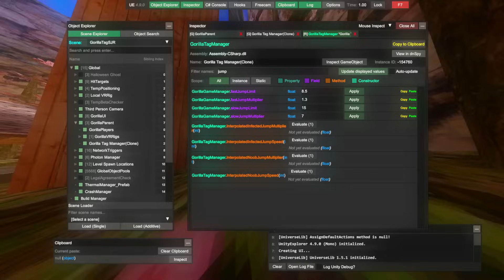Gorilla Tag Montages Be Like....💀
gorilla tag vr on oculus quest 2/meta quest 2 and meta quest pro AND
steamvr/pcvr devices
christmas update gorilla tag og cosmetic flash back sale new gtag gorilla tag new update christmas release new gorilla tag christmas update flashback sale  mods sandbox mod laser gun mod gtag mod quest 2 free ghost statue hunt gorilla tag ai gtag ghost spider found competitive in new winter flashback update sale update new gtag vertical tutorial gtag gorilla tag how to vertical 2023 gorilla tag montages gorilla tag mods quest 2 gorilla tag cheats download